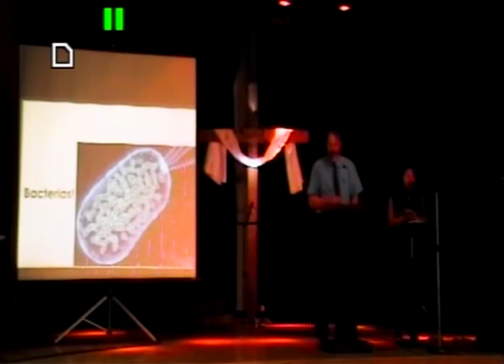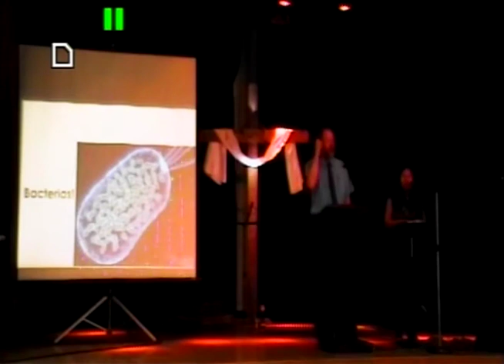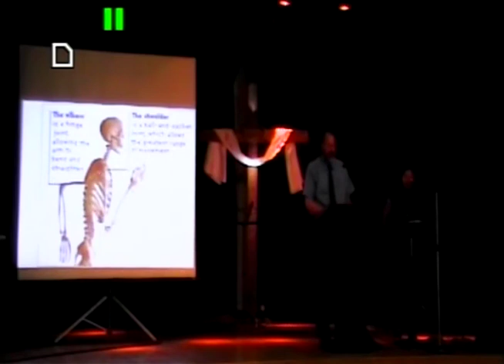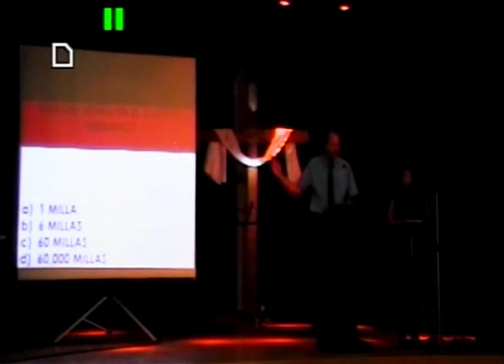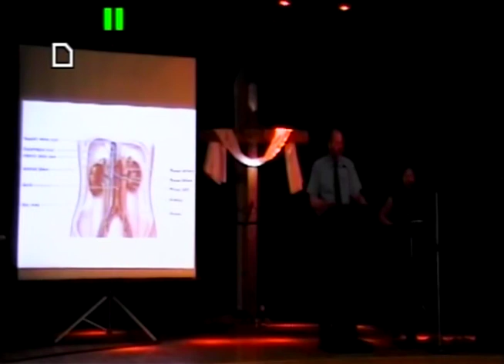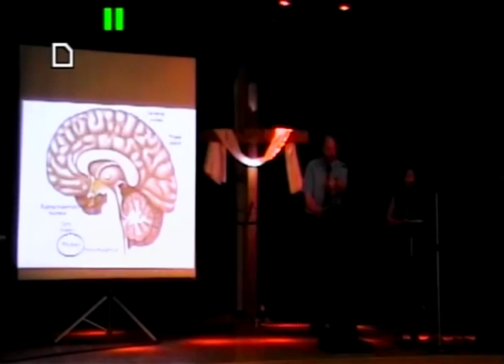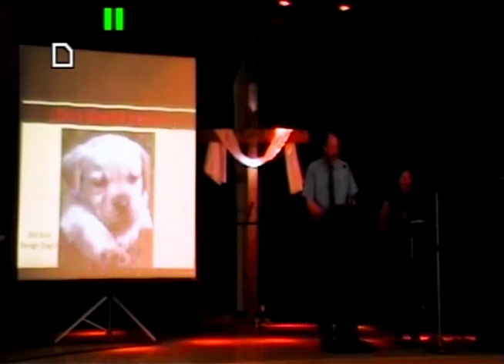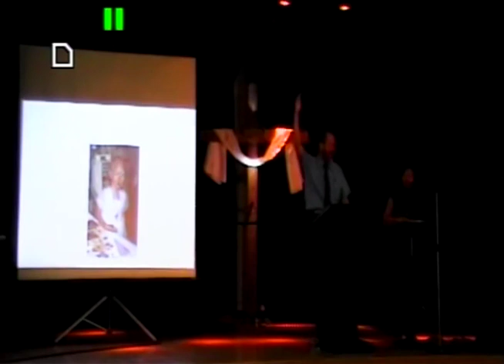My Story, How I discovered God - English and Spanish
Bill Morgan unpacks his story at a Spanish church and describes his journey of faith from a belief in evolution into faith in God.